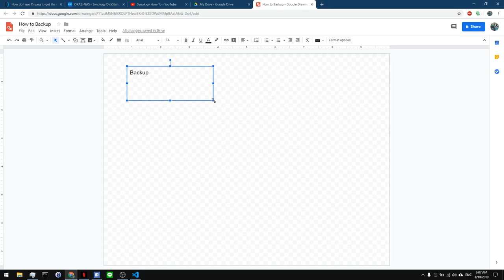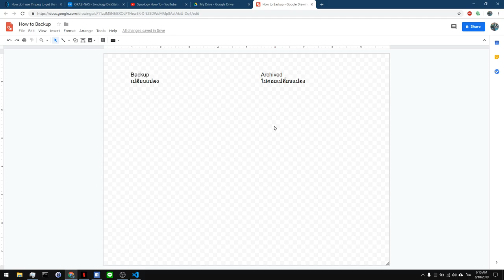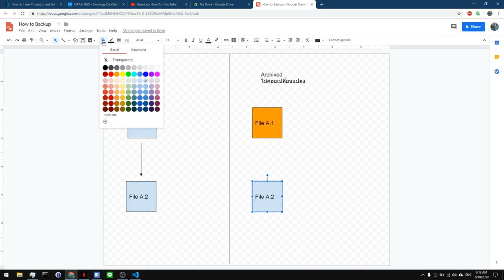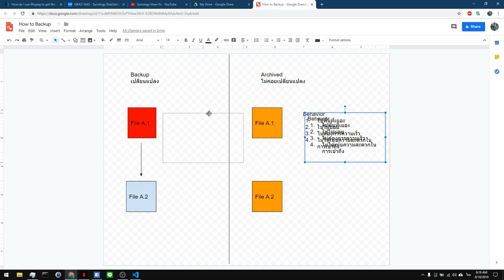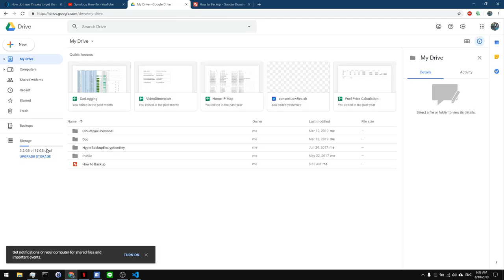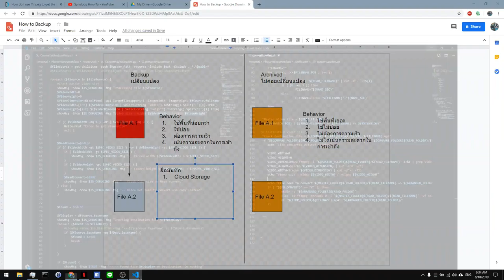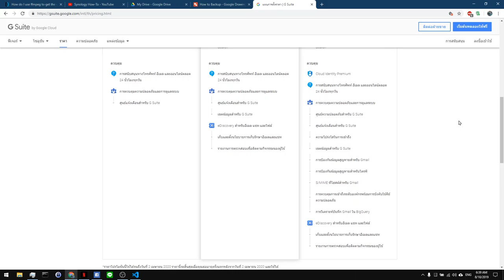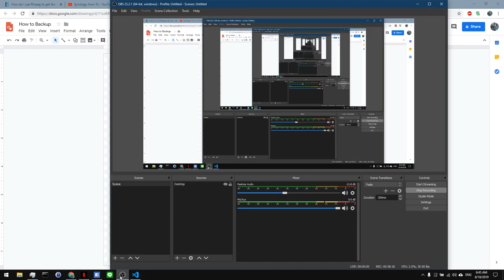How To Backup ตอนที่ 1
มาว่ากันเรื่อง Backup ตอนนี้จะอธิบาย ลักษณะ Backup กับ Archived ยังไม่ต้องสนเรื่องเครื่องมือ ต้องรู้ว่าทำเพื่ออะไรก่อน